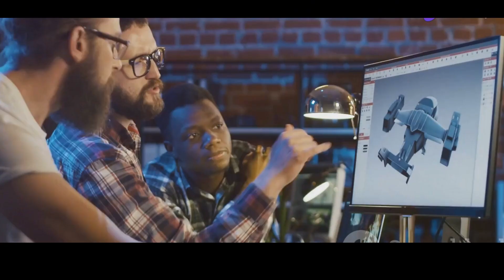SEBEX 2 🇮🇳: India's Super Explosive Bomb, 2x Deadlier Than TNT! 💣🔥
India just got a whole lot more powerful! SEBEX 2, a new high-performance explosive, is here and it's packing some serious heat. With twice the lethality of TNT, this cutting-edge weaponry developed by the Indian Armed Forces is set to revolutionize the game. Click to discover how this super-explosive is enhancing India's military might and positioning the nation as a global leader in military technology! Jai Hind!"